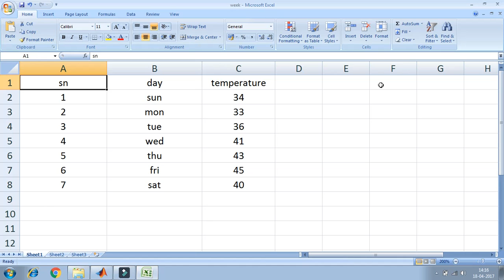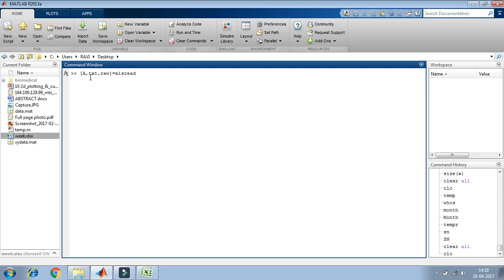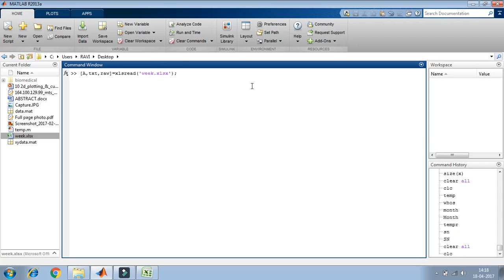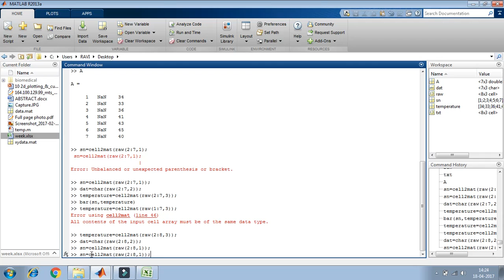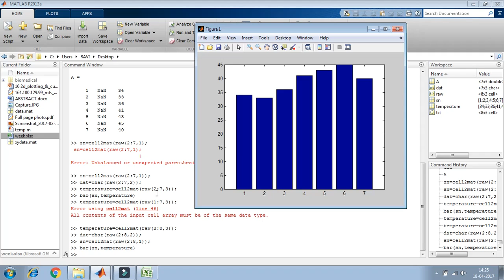10. Importing and exporting data with .xls file, MATLAB TUTORIAL